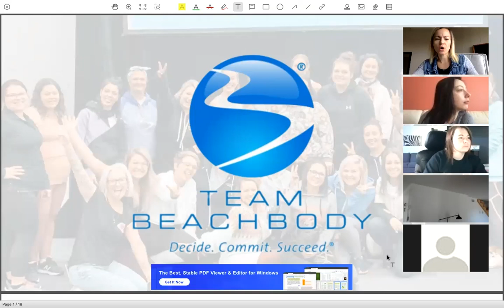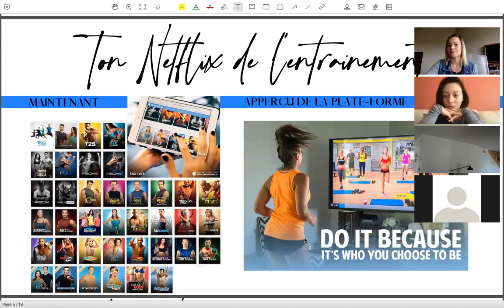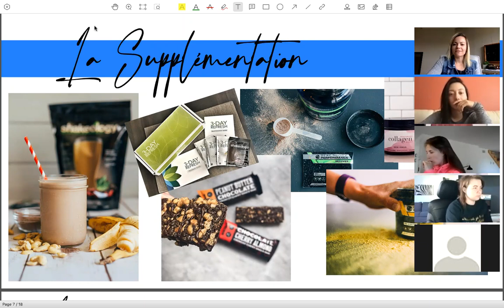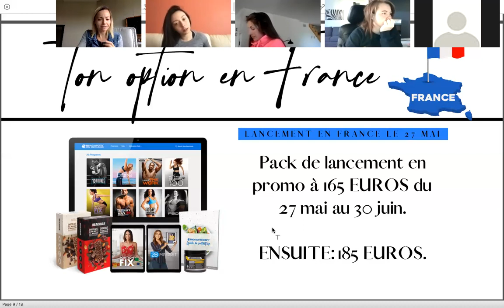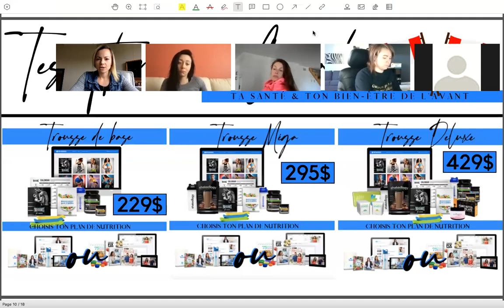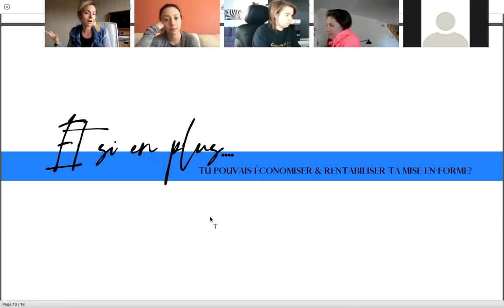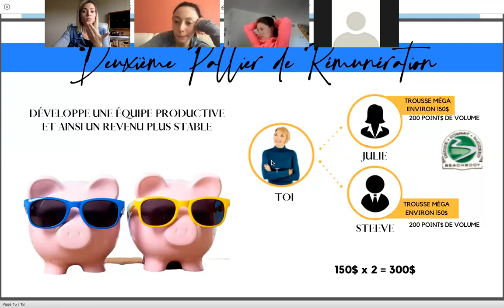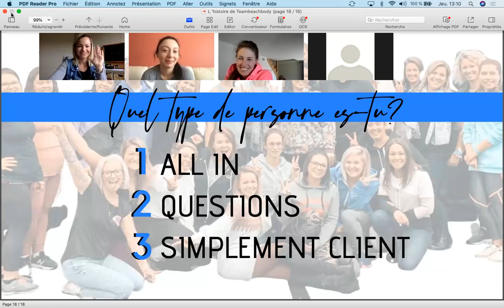Appel d'informations clients & coachs